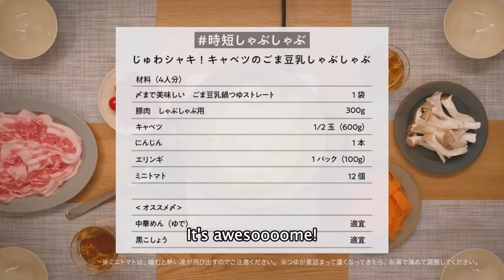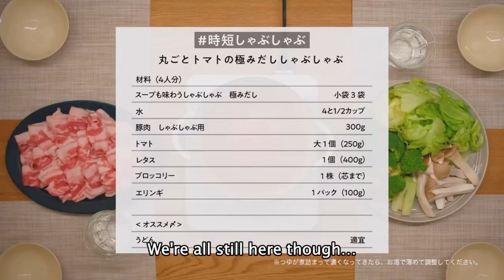Top-tier seiyuus as vegetables in dramatic Japanese CM [ENG SUB]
Starring: Sugita Tomokazu, Shimono Hiro, Eguchi Takuya, Hayami Saori.

I couldn't resist to these CMs since I found them while creating the previous Spy x Family video!
I guess you like vegetables a bit more now...no comment on that juicy cabbage line, it was hard to type it with a straight face (I never have a straight face while translating btw) lol
That said, seiyuus really can turn ANYTHING into interesting material, remember Sugita as a receipt?!? In case you forgot:
(Not my video, but it's just too good not to watch over and over again)

SPOILER!! They all end up cooked. ごちそうさまでした！